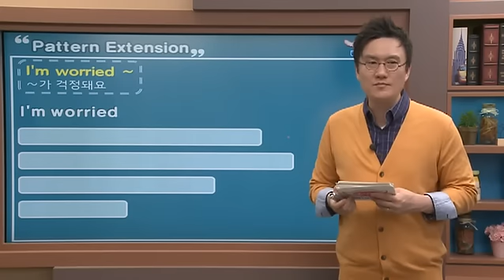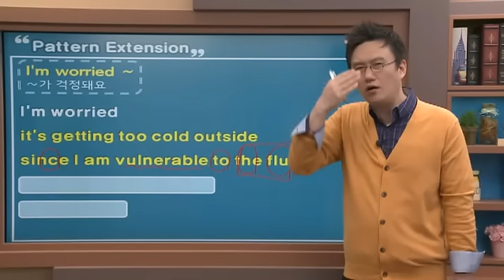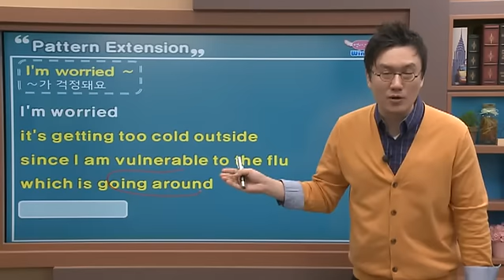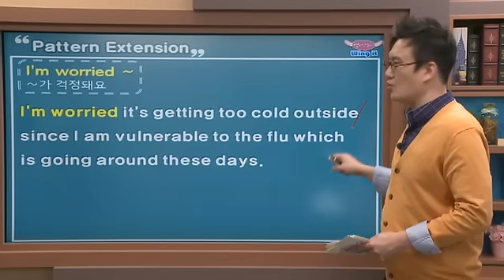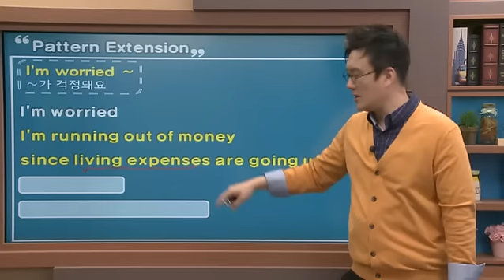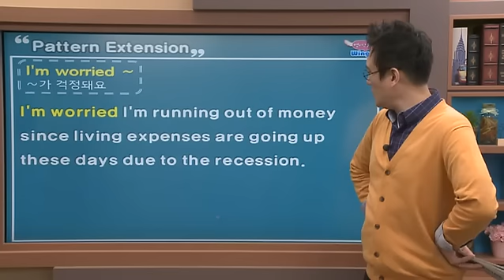영어, 날다! Wing it - I’m worried ~_#002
I’m worried ~